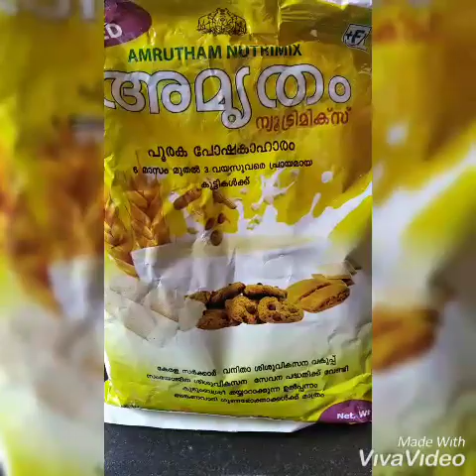അമൃതം പൊടി കൊണ്ടുള്ള മിക്ച്ചർ